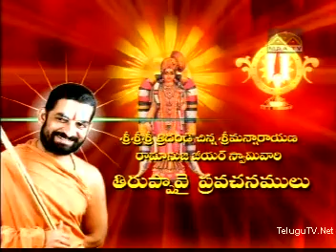HH Sri Sri Sri Tridandi Srimannarayana Ramanuja Chinna Jeeyar Swami - Bhakthi Nivedana (MAA TV)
Tirupavai Pasuram # 14 1 of 2
Links Courtsey MAA TV